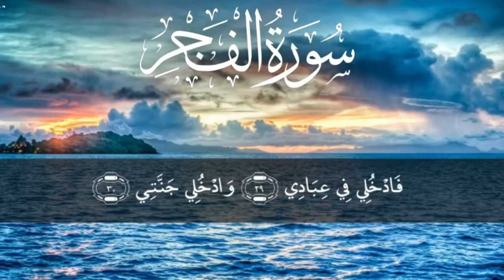Beautiful Recitation of Surah Al Fajr by Moaz Elsayed